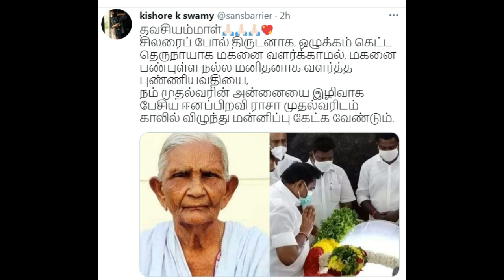அசிங்கமாக பேசிய ஆ.ராசா...கண் கலங்கிய முதல்வர் (முழு வீடியோ உள்ளே)